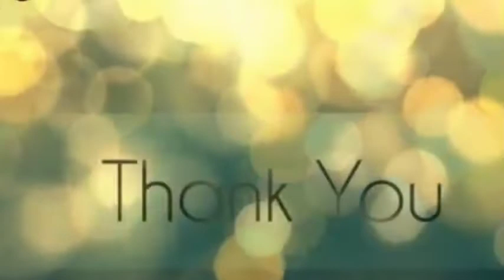𝗔𝗡𝗜𝗠𝗔𝗟𝗦 𝗧𝗛𝗔𝗧 𝗔𝗥𝗘 𝗢𝗙𝗧𝗘𝗡 𝗖𝗢𝗡𝗙𝗨𝗦𝗘𝗗 𝗙𝗢𝗥 𝗢𝗡𝗘 𝗔𝗡𝗢𝗧𝗛𝗘𝗥√𝗦𝗜𝗠𝗜𝗟𝗔𝗥 𝗟𝗢𝗢𝗞𝗜𝗡𝗚 𝗔𝗡𝗜𝗠𝗔𝗟𝗦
Most commonly confused animals. Similar looking animals. Animals confused for one another. facts about animals. tiger rabbit. frog. etc